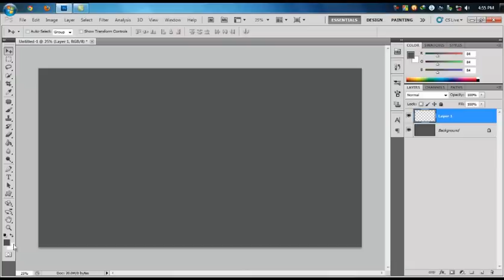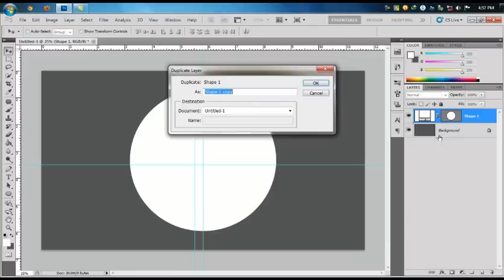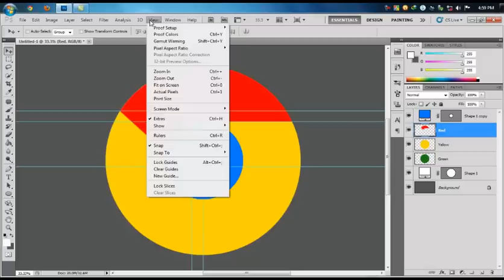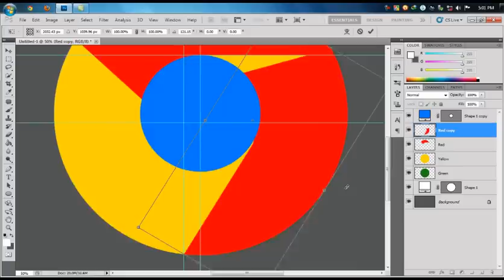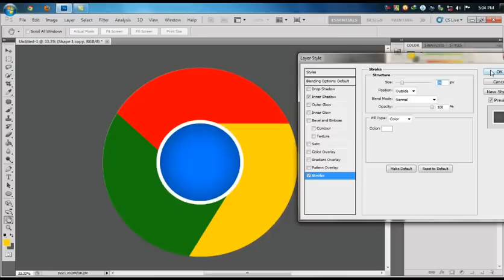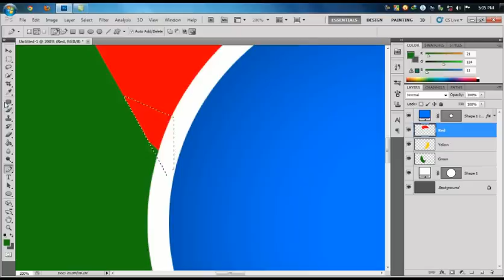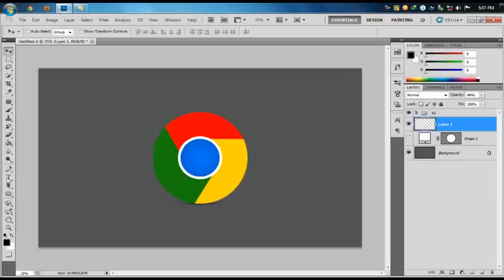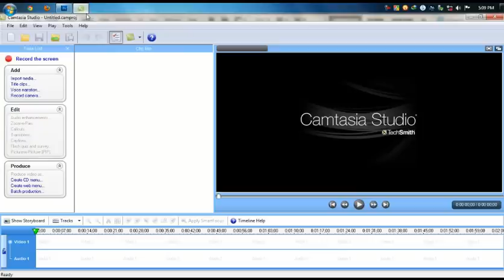Create Google Chrome Logo in Photoshop Tutorials